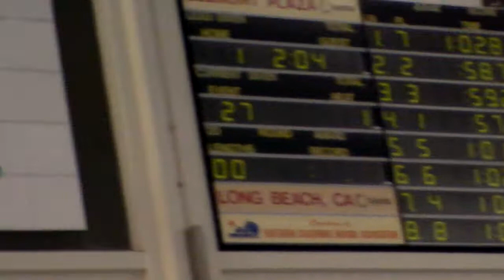Nova 2010 SPMA SCM 100 Fly Evan Spencer and Marc Rinzler